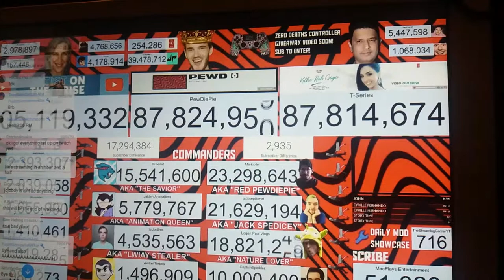T-SERIES ha fatto 8000 iscritti in un secondo